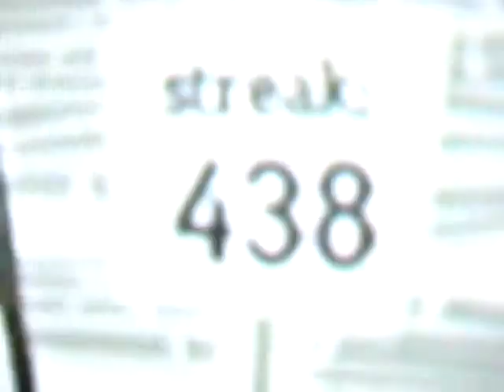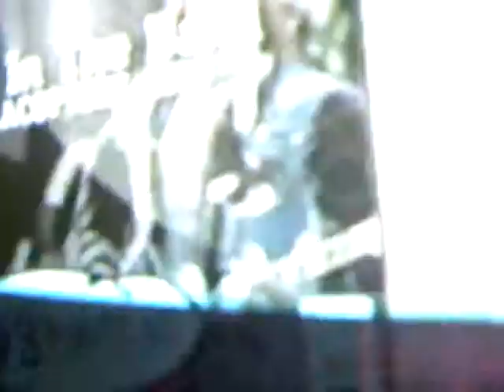VLOG: L dies and GuitarHero Battle.wmv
Will light finally kill L? plus guitar hero battle ^__^
Kind of a skit kind of a vlog, it's both.